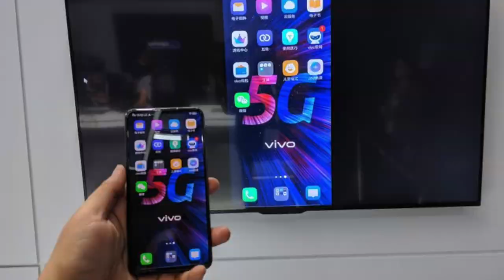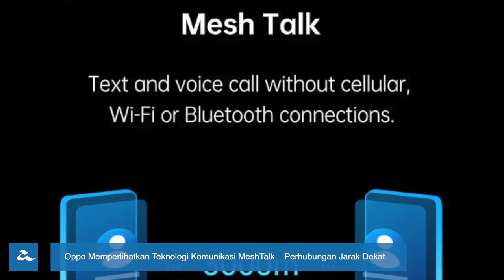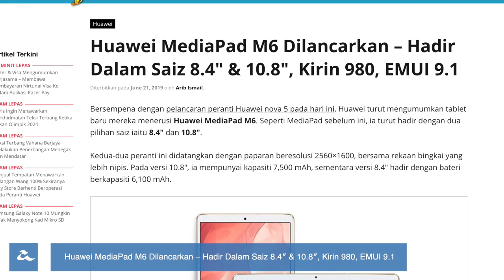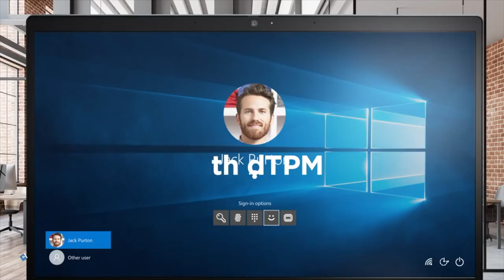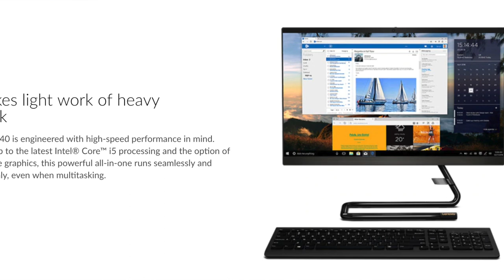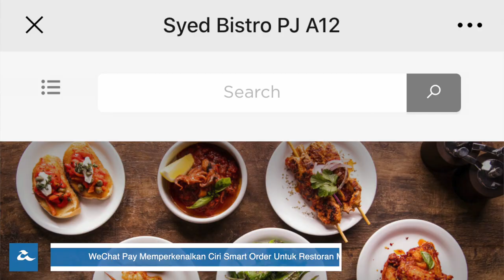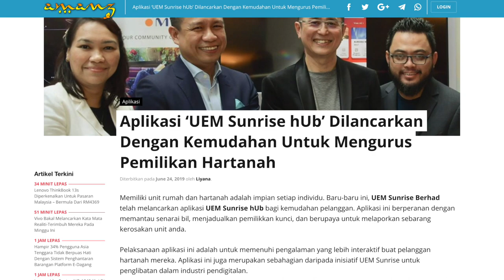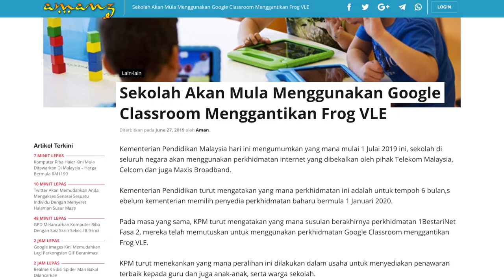Mingguan Amanz - Huawei Nova 5 Pro, Oppo Meshtalk, Vivo 5G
Minggu ini menyaksikan acara MWC Shanghai berlangsung di China, sekaligus sejumlah syarikat memperkenalkan pelbagai teknologi baru. Mencuri perhatian adalah pihak Vivo dengan pengenalan peranti dengan sokongan rangkaian 5G, selain turut memperlihatkan peranti dengan sokongan pengecasan pantas.

Selain Vivo, pihak Oppo turut mencuri perhatian dengan memperkenalkan sokongan panggilan jarak dekat tanpa bergantung kepada talian telekomunikasi, dinamakan MeshTalk. Pada masa yang sama, Vivo juga turut memperkenalkan teknologi kamera disebalik skrin pada telefon pintar sebagai alternatif untuk penggunaan mekanisma kamera pop-naik, atau skrin bertakuk.

Minggu ini turut menyaksikan pihak Dell memperkenalkan komputer riba terbaru mereka untuk pasaran tempatan dengan sokongan penggunaan bateri sehingga 20 jam lamanya.

WeChat pada minggu ini mengumumkan sokongan membuat tempahan makanan bersama restoran - memudahkan pengguna membuat tempahan makanan terus menggunakan peranti mudah-alih yang dihantar terus ke meja mereka disesuatu restoran.

Dan akhir sekali, satu lagi perkhidmatan penstriman muzik memasuki pasaran tempatan iaitu Mubi.